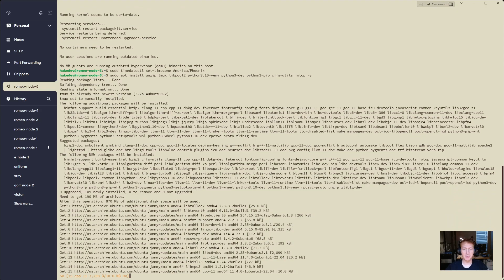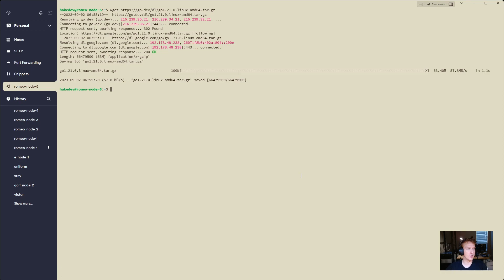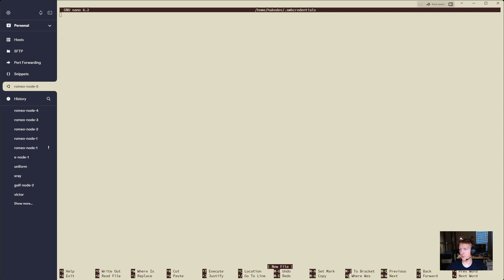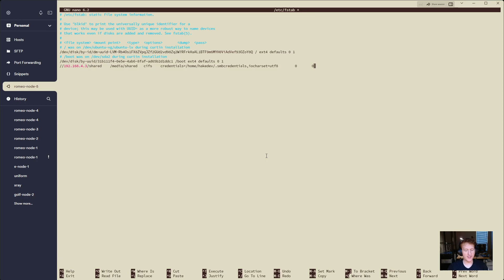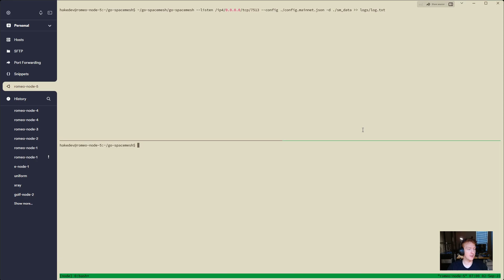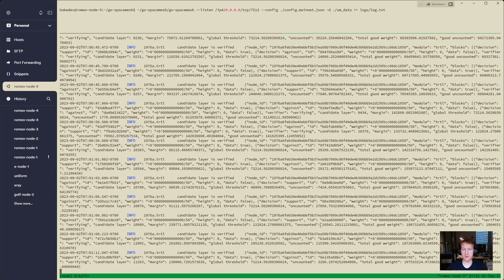2023 Install Go Spacemesh Node in Under 10 min - Ubuntu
It's not a race, but it totally is a race. If you are able to run a VM and install a fresh Ubuntu Server or Desktop OS then setting up a go-spacemesh node is a walk in the park. I totally crush my 10 minute goal, and it included some extra steps you don't even need to do!

There is no excuse, join Spacemesh now!!

Set Timezone
sudo timedatectl set-timezone YOUR TIMEZONE HERE

Install dependencies
sudo apt install unzip tmux libpocl2 python3.10-venv python3-dev python3-pip cifs-utils iotop -y

Extract Files
tar -xf go1.21.0.linux-amd64.tar.gz

Remove Any Previous Installation
sudo rm -rf /usr/local/go

Set Folder Ownership to Root
sudo chown -R root:root ./go

Move Folder
sudo mv -v go /usr/local

Update Profile
sudo nano /etc/profile

Add to Profile

# Go Lang Path
export GOPATH=$HOME/go
export PATH=$PATH:/usr/local/go/bin:$GOPATH/bin

Reload Profile
source /etc/profile

Install go-spacemesh
Make Directory
mkdir go-spacemesh && cd go-spacemesh

Unzip
unzip Linux.zip

Cleanup
mv Linux/* ./ && rm -r Linux Linux.zip

Make Data & Log Directory
mkdir sm_data logs

Run Node
Create Session
tmux new -s node

Start Node (I can't put angle brackets in the description so you will have to add them for the logging)
~/go-spacemesh/go-spacemesh --listen /ip4/0.0.0.0/tcp/7513 --config ./config.mainnet.json -d ./sm_data

Watch Log File
tail -f ~/go-spacemesh/logs/log.txt